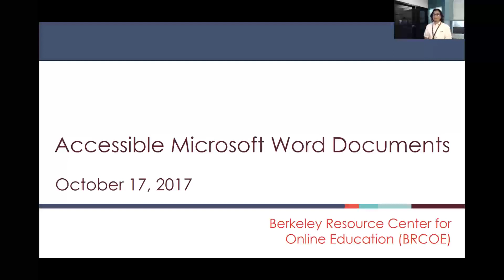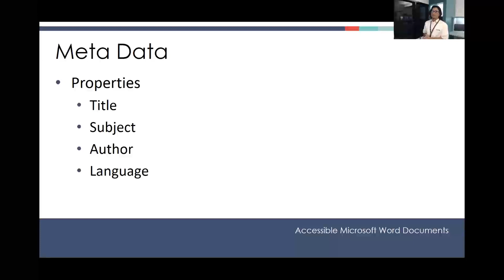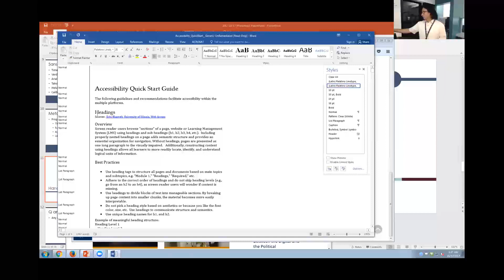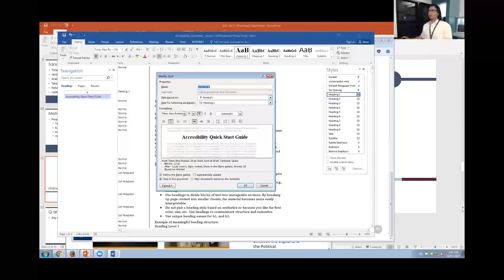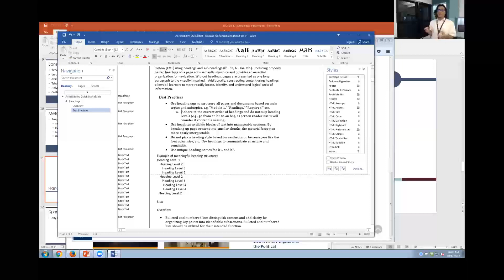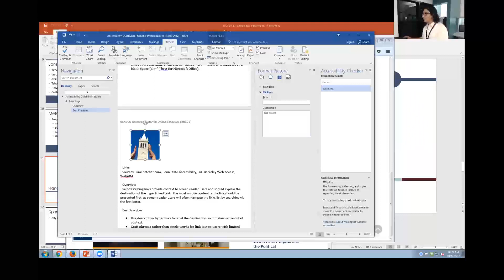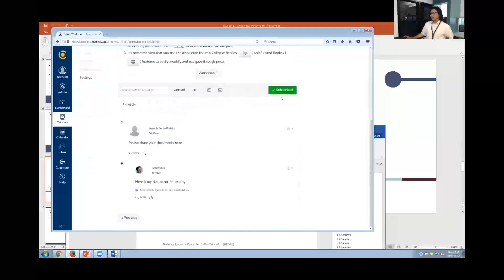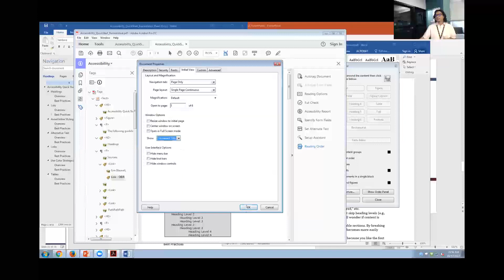Accessibility Training #3 October 17, 2017 rev2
Training session #3  from UC Berkeley with Joe Feria-Galicia